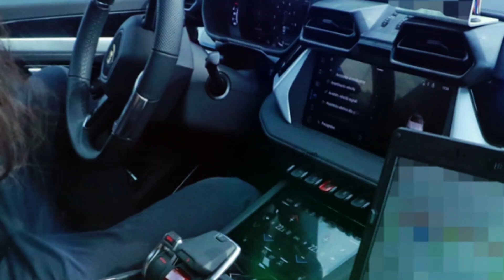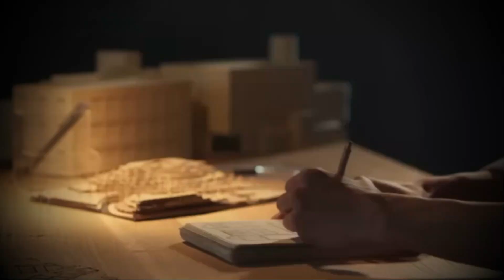FRIST LOOK | 2025 Lamborghini Urus Hybrid , New Model | Interior & Exterior Details !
2025 Lamborghini urus - Our eagle-eyed spies have caught a glimpse of the prototype of the 2025 Urus PHEV, and it's nothing short of groundbreaking. Inside, subtle yet notable changes are evident, with a refreshed center console sporting new air vents and repositioned shortcut buttons between the screens. Not to mention, a larger lower display with anticipated alterations to the driver's interface for PHEV-related data.

Venturing outside, the prototype showcases significant exterior alterations. Redesigned headlights, distinct graphics, an updated front bumper, a striking rear spoiler, and potentially revamped taillights hint at the Urus PHEV's dynamic appearance. Retaining its quad exhaust system and flaunting , this SUV is bound to make a statement on the road.

PLEASE ⤵️